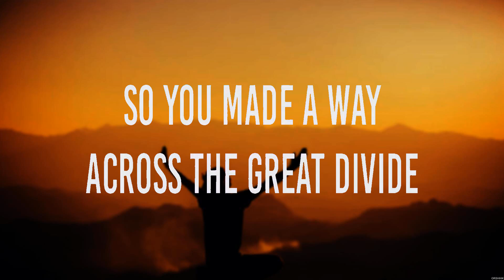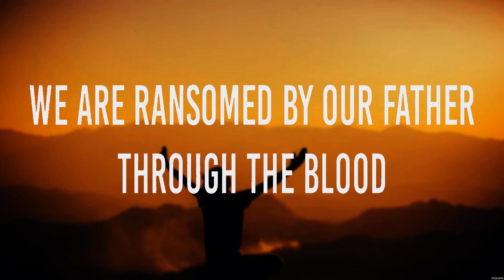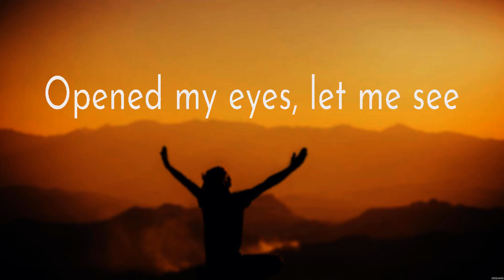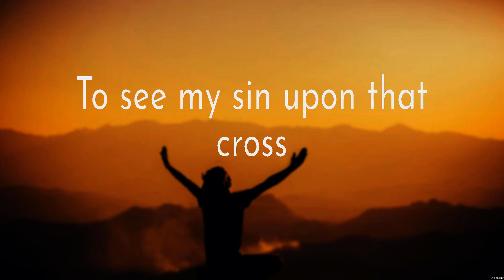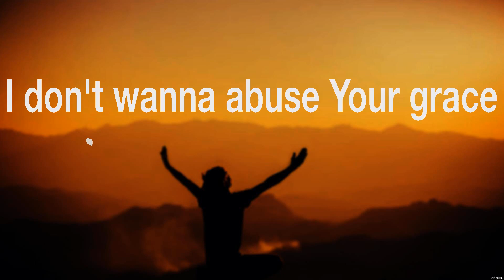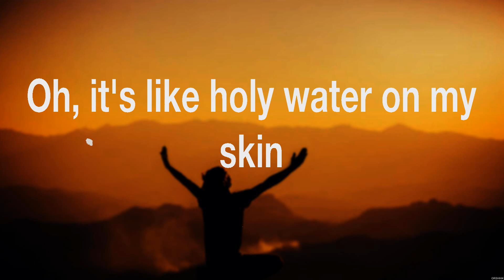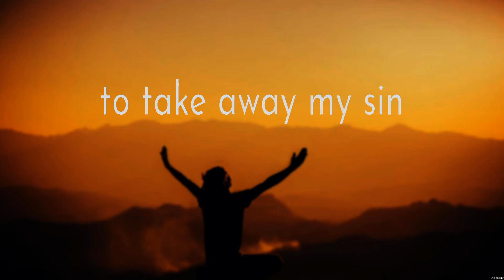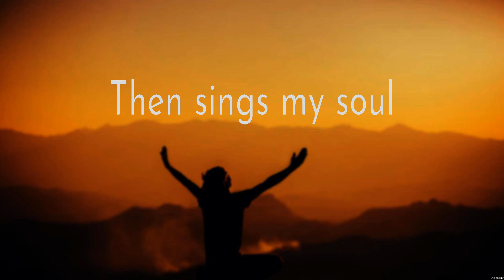Charity Gayle Thank you Jesus for the Blood Lyrics Hillsong Worship, We The Kingdom, Hillsong #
Charity Gayle - Thank you Jesus for the Blood (Lyrics) Hillsong Worship, We The Kingdom, Hillsong UNITED

1. Charity Gayle - Thank you Jesus for the Blood
2. Hillsong Worship - Here I Am To Worship
3. We The Kingdom - Holy Water
4. Hillsong UNITED - How Great Thou Art